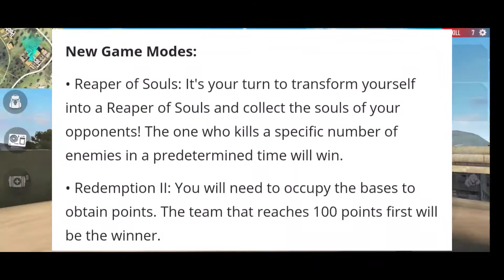Gareana free fire updates and News must watch new flying pet new characters clu new mode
guys maine mistake se wolfrahh ko alvero boldiya hai sorry for the mistake..